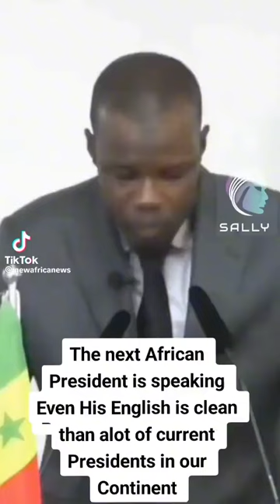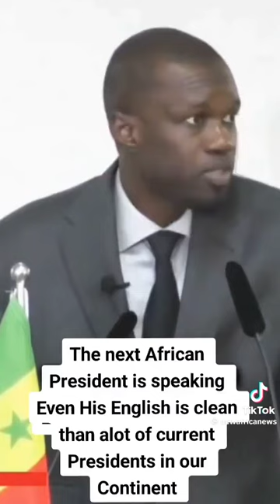The Right to Lead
The time for Africans to lead Africans was yesterday.